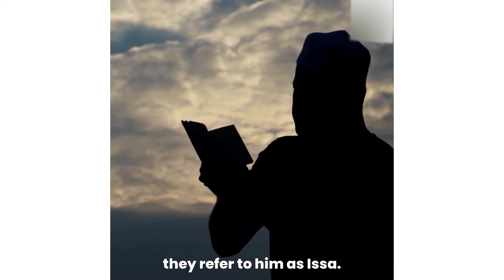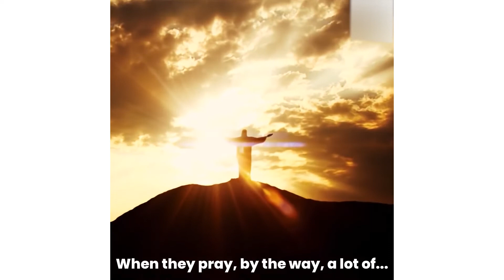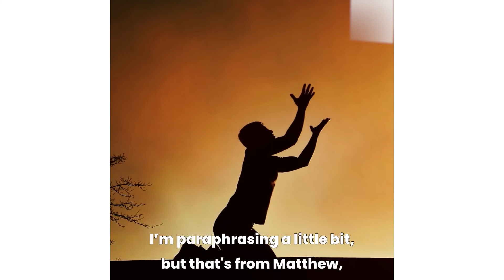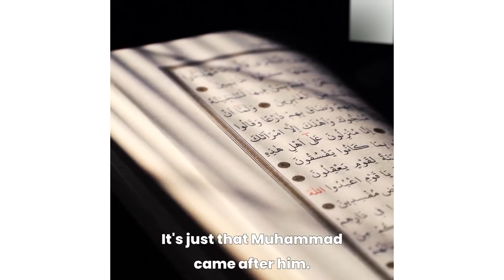American Christian: "Muslims are more Christian than Christians"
If Christian means following the teachings of Jesus Christ (pbuh) then Muslims are more Christian…
May Allah guide Andrew towards Islam.